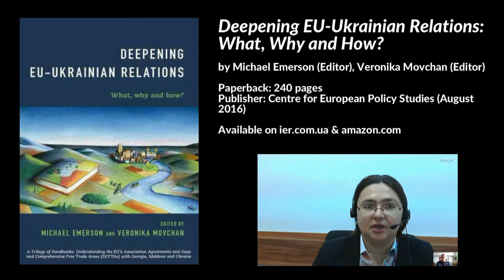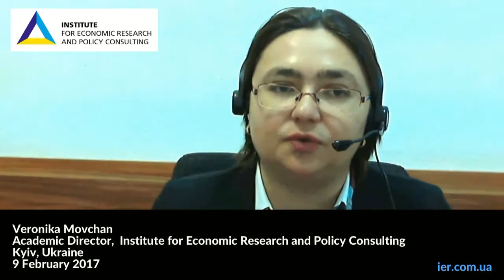Removal of admin & non-tariff barriers, etc. = ~12% of Ukraine's GDP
Preview of an interview with Veronika Movchan on "Deepening EU-Ukrainian Relations: What, Why and How?" by Michael Emerson (Editor), Veronika Movchan (Editor), Kyiv, Ukraine 9 February 2017. Movchan is Academic Director, Institute for Economic Research and Policy Consulting in Kyiv.

- Ukraine–European Union Association Agreement (Угода про асоціацію між Україною та Європейським Союзом) will have positive impact on Ukraine's economy due to elimination of tariffs, elimination of non-tariff barriers, reform of customs services, etc. to ensure that the border is not a physical barrier to trade. Ten or more percent of costs result from border controls
- 1:27 Harmonization of standards
- 2:15 Estimated calculations for long term gains from removal of administrative barriers, non-tariff barriers can be about 12% of GDP without technological changes, etc.
- 3:00 Modernization of Ukraine's economy
- 3:12 In 2016 Ukraine's economy saw 2% growth in real GDP
- 3:50 Forward estimates see double or triple growth rates

and in Ukrainian at Institute for Economic Research and Policy Consulting